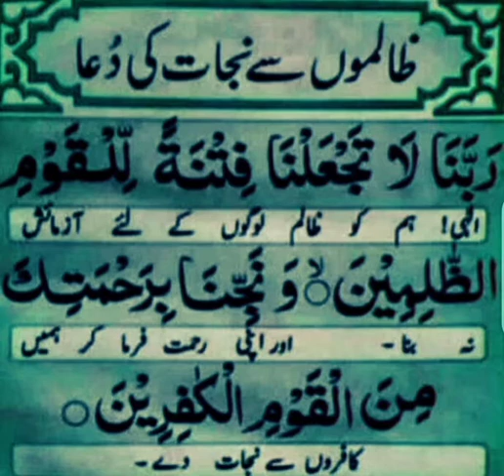Allah||Quran ||Muslim||Dua|| Shazia Sung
This video is related from Quran:
*Allah
*Quran
*Muslim
*Dua
*Islam